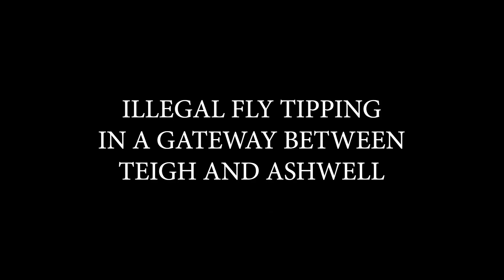Fly Tipping Teigh:Ashwell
Illegal fly tipping in the beautiful county of Rutland. A huge bag full of God knows what dumped in a gateway between the villages of Teigh and Ashwell in the smallest county in England. Whoever these people are they need to be found and prosecuted.